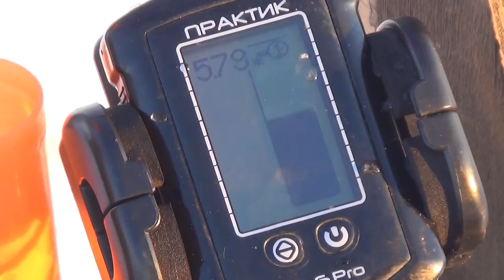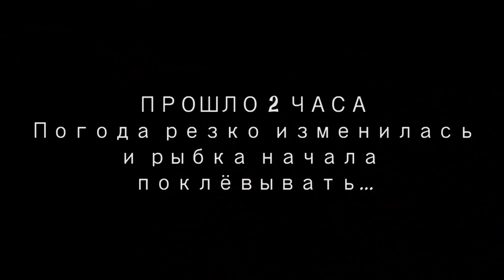ТАНК ПРЁТ - ЛЕСКА ТРЕЩИТ! БЕЗМОТЫЛКА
Привет меня зовут Владимир Зуев.
Рад приветствовать Вас на своём канале.
Тут вы увидите: вязание мушек, ловля нахлыстом, рыбалка, зимняя рыбалка, рыбалка на поплавок, рыбалка на спиннинг, ловля щуки, ловля окуня, ловля хариуса, ловля голавля, ловля плотвы, ловля леща.